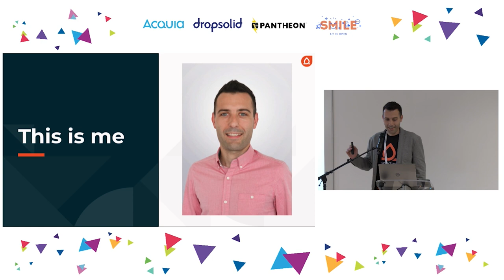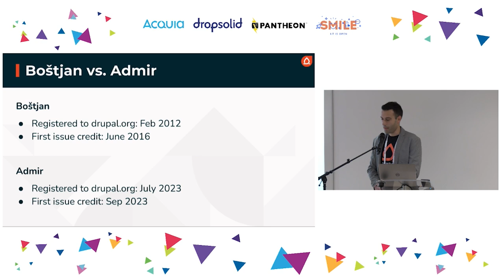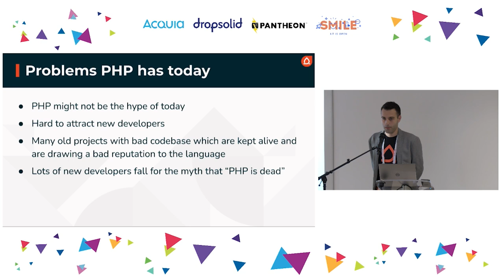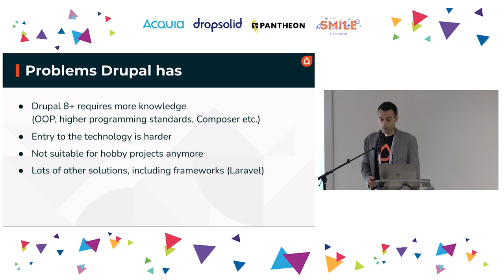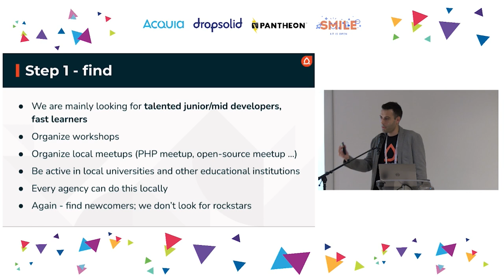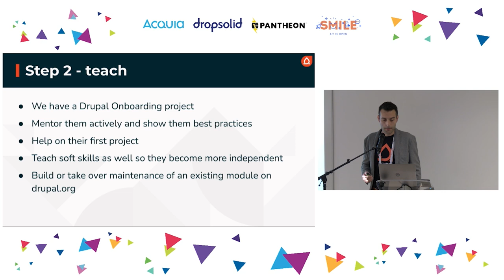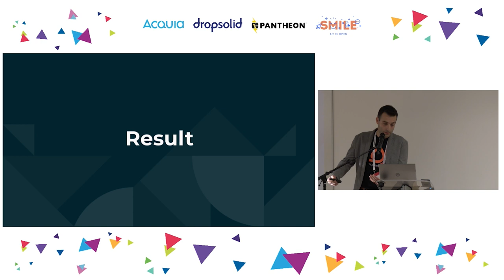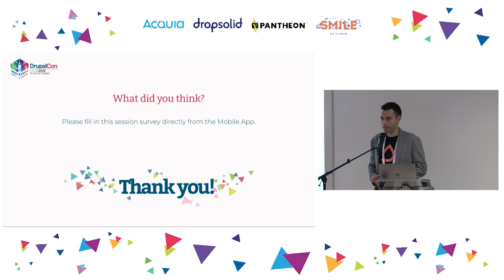AGENCY & BUSINESS - How to onboard the next generation of Drupal engineers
This session addresses the challenges of attracting developers to use PHP and sequentially recruiting them in companies and teams where Drupal is the framework of choice.  With ten years of experience in growing and onboarding engineers (from 0 to 70+), I would like to share our practices that I believe will need to be applied community-wide and in developmen teams to ensure a sustainable talent inflow for the next generation of contributors to the Drupal ecosystem.

Is PHP still an attractive career option? Do PHP developers earn as much as Python or NodeJS developers? Many conversations today revolve around the popularity of PHP compared to other languages and how that reflects in attracting talent. Applying some stoic philosophy, let’s focus on the things we can control.

In this session, I will explain the strategy and tactics that we have developed over the last 5 years in our team. I will go through the three main things:
• First, you need to reliably find people that can become great developers.
• Second, you need to inject your required skills and experiences directly into their veins, fast.
• Third, you need to make this a process that runs like a machine all the time.

I believe these tactics will be helpful for companies but also in the context of the Drupal community, which will need to start building new talent for the next decade. Drupal can drive the growth of PHP.